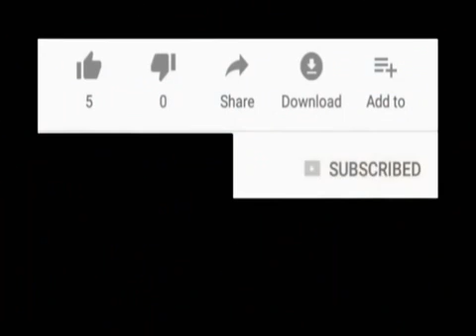Akwai munafurci a harkar tsaro- Sheikh Nasir Abdulmuhyi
Akwai munafirci a harkan tsaro a Nigeria,
Daga bakin Shugaban Qungyar Izalah Na Kasa da kasa